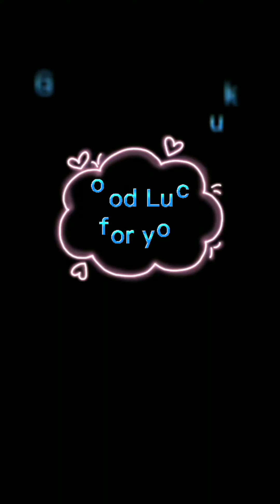ภาพจากสามจุด